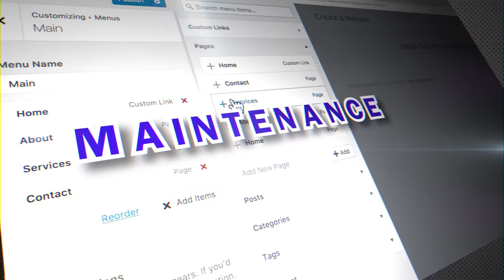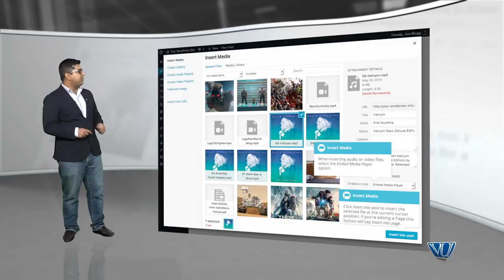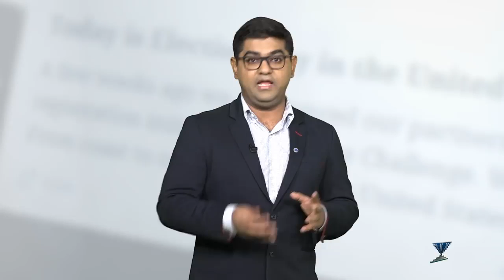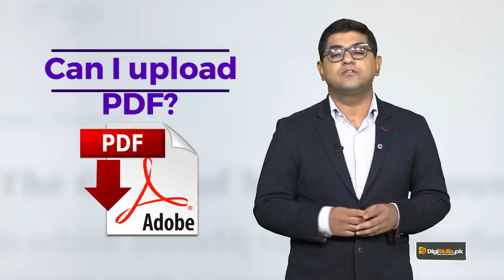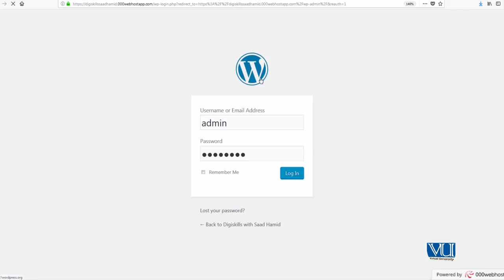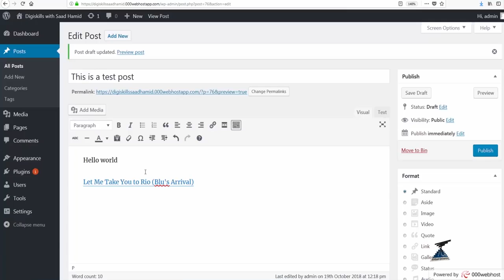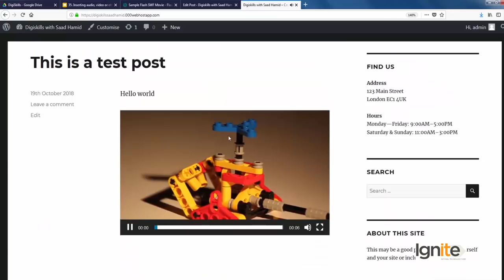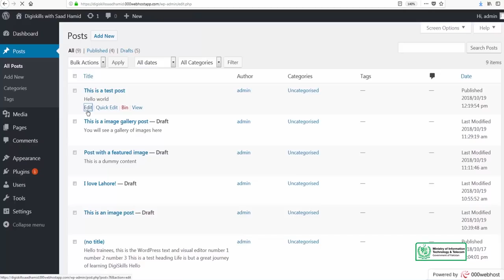Topic 35 | How to Insert audio, video or other file types in WordPress